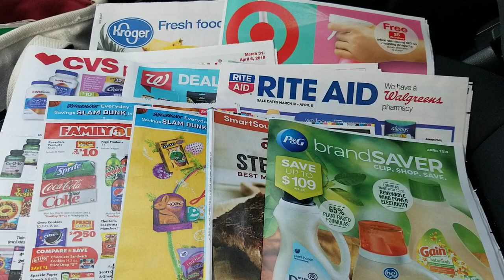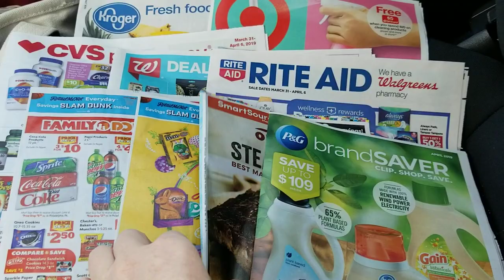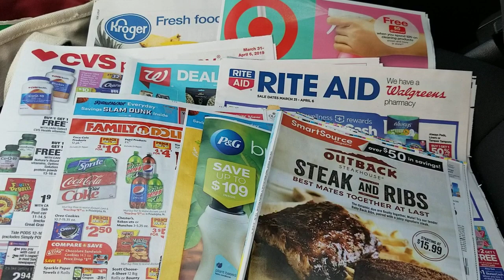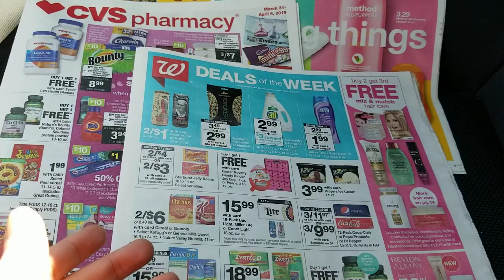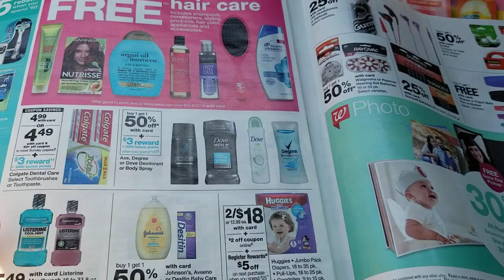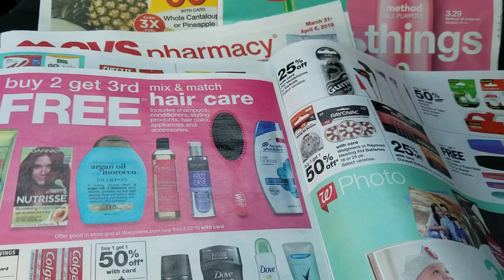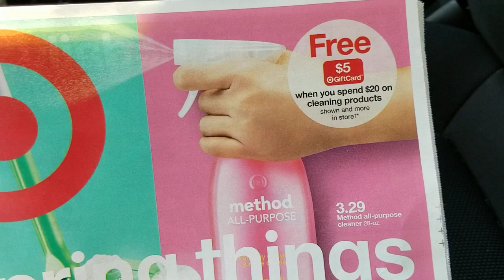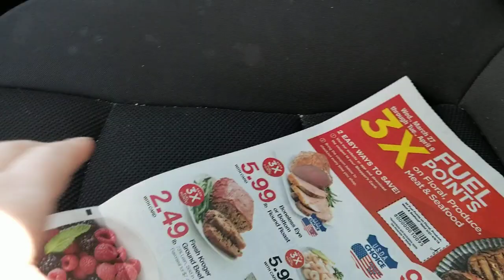Sunday couponing chat 3/31/19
4 inserts today. I will be going to RiteAid later today.